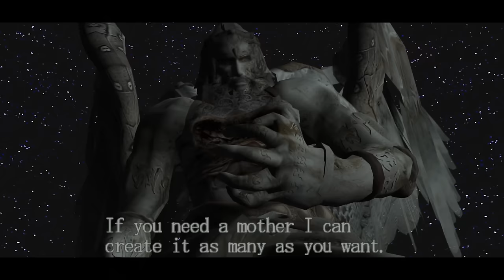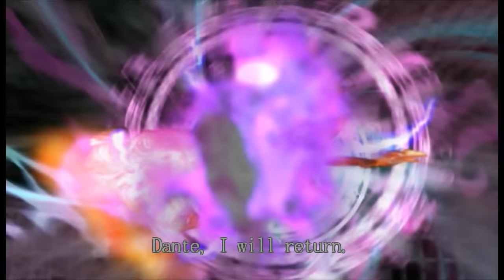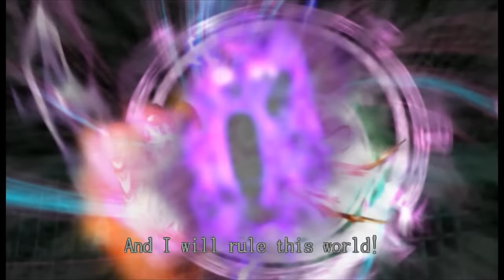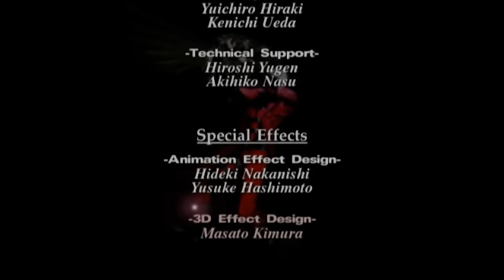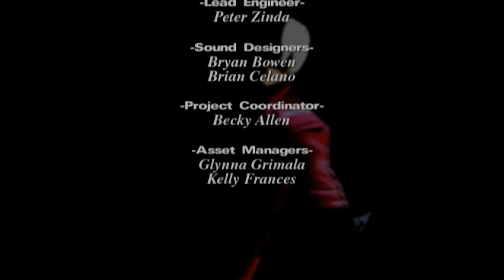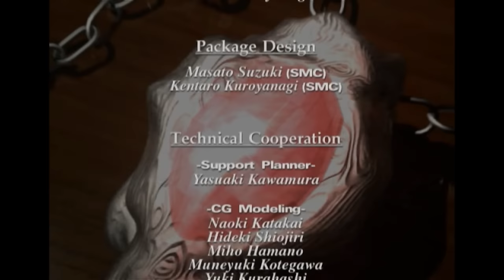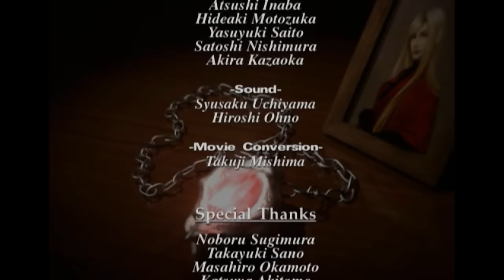Devil May Cry HD - Ending & Final Boss (Mundus)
Devil May Cry HD Collection Gameplay Walkthrough Full Game PS4, PC, Xbox One No Commentary 1080p 60fps HD let's play playthrough review guide.